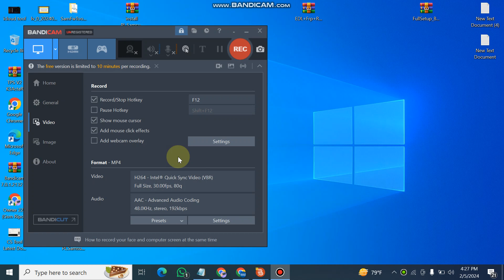PL Samsung Frp Tool 2024 | All Samsung Frp Bypass Tool | Android 13 Frp Bypass Tool | Sam Frp Tool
samsung tab a7 frp bypass 2024
samsng frp bypass adb not working
samsung 1 click frp bypass tool 2024
samsung frp 2024 adb enable fail
samsung frp 2024 adb not enable
samsung frp bypass without chimera tool
samsung frp bypass *#0*# method fail
samsung frp *#0*# not working 2024
samsung frp bypass without vg tool
how to bypass frp lock on samsung 2024
samsung qualcomm frp bypass 2024
About this video- Dosto Aaj Ki Is Video Me Maine Aapko ( All Samsung Frp Lock ) Ke Bare Me Bataya Hai Ummeed Hai Aapko Ye Video Bahut Hi Jyada Pasand Aayegi Thank You So Much...